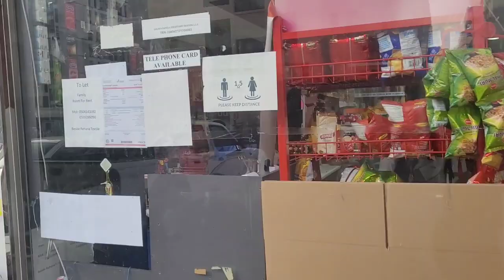Celebrating for getting my first payment💰💰 from YouTube. Zebus Vlogs in UAE.